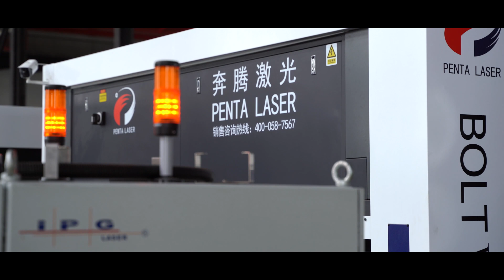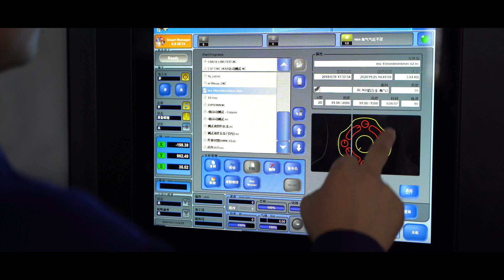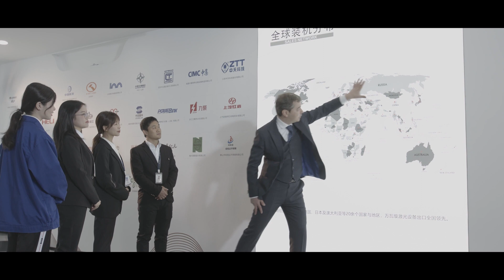PENTA LASER 30KW WORLD DEBUT Fiber Laser Cutting Machine Most High Power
PENTA LASER is the high power company, we are the highest power machine producer in the world, 20KW for PENTA  now is standard machine and we installed hundreds of machine in China and abroad in the last 18 months.
In the history we have developed first 8kw in Asia, first 12kw in Asia,first 15kw in Asia,then 20kw and now 30kw, so the high power is our mission, is our goal to give the customers high performance.
Thank you for your attentions, and welcome you to visit us in our new 50,000 ㎡ factory in Wenzhou.